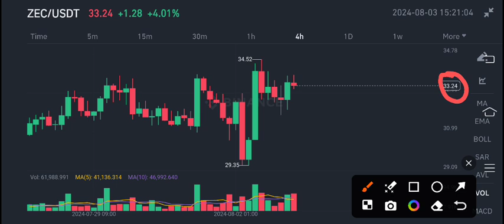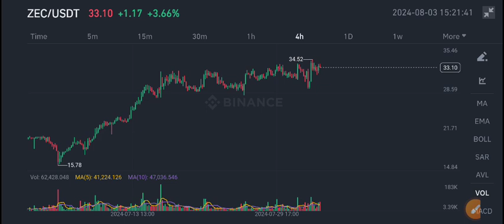ZEC Coin Urgent News Today! Zcash price prediction! ZEC Crypto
Queries Solved:
1.  today target
2.  price today
3.  price prediction
4.  token today target